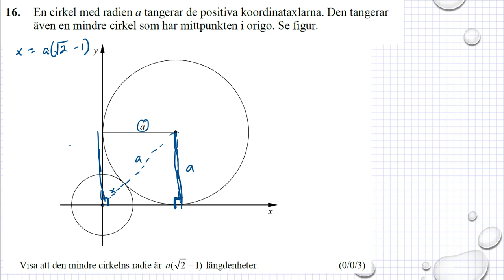Gamla nationella prov i Ma 2c NpMa2c vt 2015 uppgift 16